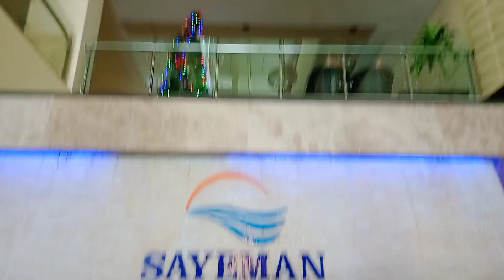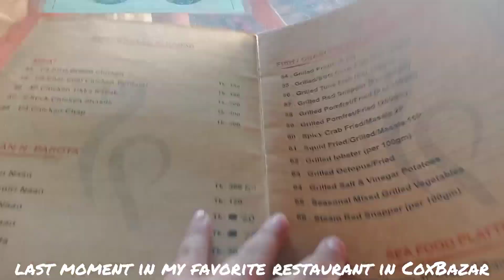AHMED's || CoxBazar Vlog || Part 4 || LastDay moments,beach moments & whole day in Sandy restaurant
In this vlog we didn't attach too much moments,actually last 2days of beach day we spent our time with full of chilling & enjoying our tour perfectly so that we didn't click much moments on those days..
Last 2days we enjoyed our days in beach side,taking sea foods.. all those are our regular routine actually..
In this video we include last 2days moments, birthday celebration & outing in Cox sides & returning Dhaka..
keep supporting
stay safe
stay happy